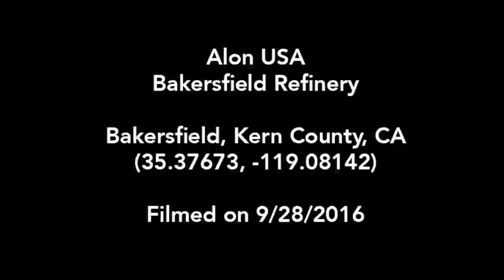Alon USA Bakersfield Refinery, Kern County, CA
Alon USA
Bakersfield Refinery
Bakersfield, Kern County, CA
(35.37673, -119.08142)